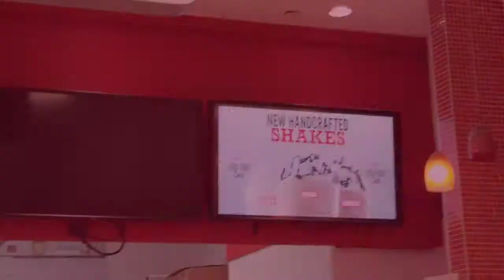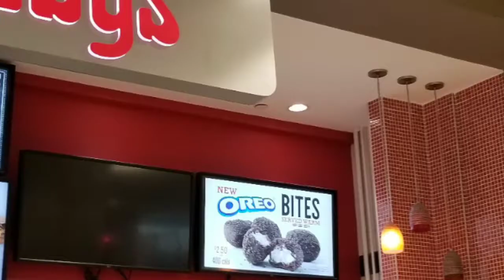Arby's Oreo bites